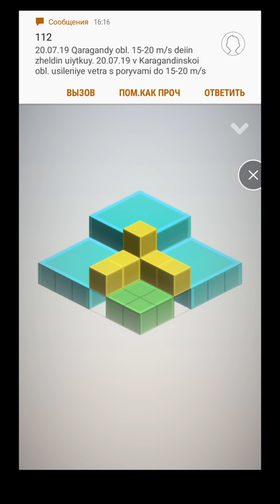Isometric Squared Squares Android Gameplay Level 1 2 3 4 5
Isometric Squared Squares is a minimalistic logic puzzle game that blends 2D & 3D worlds. Switch your perspective and sharpen your mind in order to solve all the puzzles. It's a great training for your spatial vision!

Goal is simple: to combine square from squares.
Challenge yourself and try to fit all the squares into the grid.
Just move them into the correct places. It's not that easy as it seems!

Game offers two modes:
- difficult with isometric 3D view
- easy with top down 2D view

Choose one which suits you more!

GAME FEATURES:
- 50+ levels with overall 150+ puzzles to solve
- Two view modes: 3D and 2D
- Simple rules, no instructions needed
- No time pressure, no move limits, no points, no grades
- No ADS, no IAPs, no extra payments
- Minimalistic design & ambient soundtrack
- Colorblind / high-contrast mode
- Supports both smathphones and tablets
- Nice vibrations

Perfect for fans of spatial brain teasers!